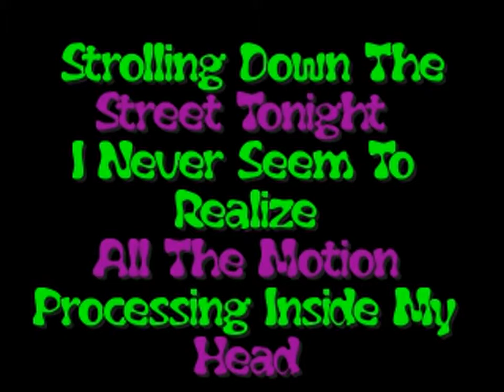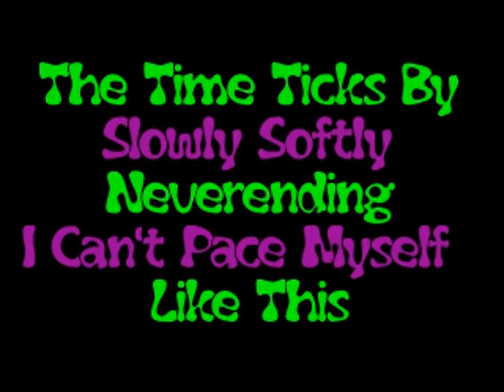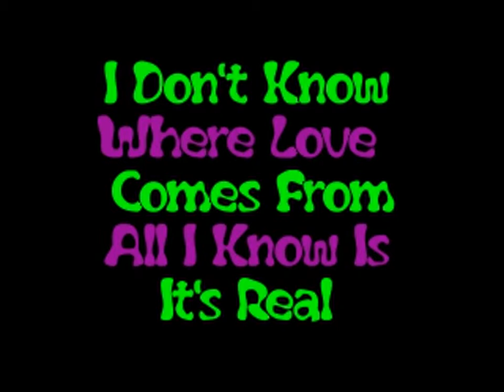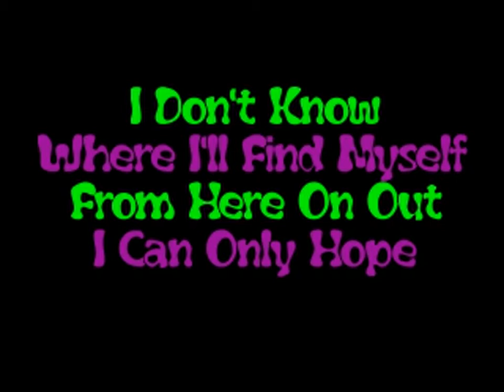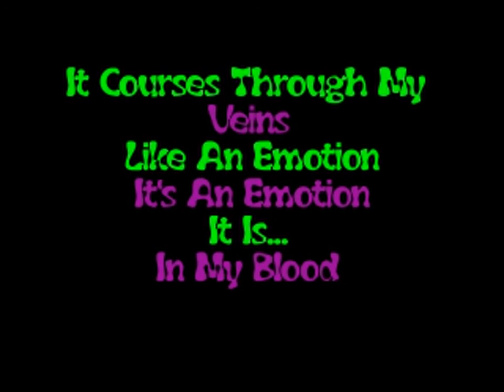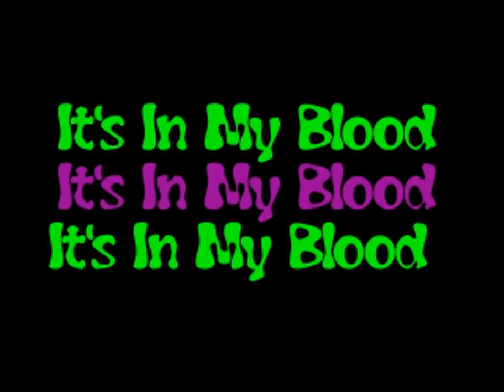Love In My Blood Lyrics Video - Joshua Hunt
Jazz Peice I Recorded

Joshua Hunt